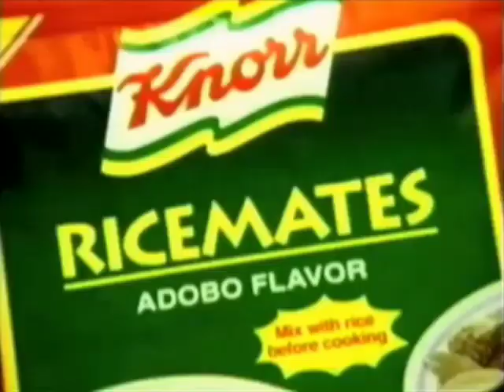Knorr Ricemates rice flavoring mix 30s - Philippines, 1997